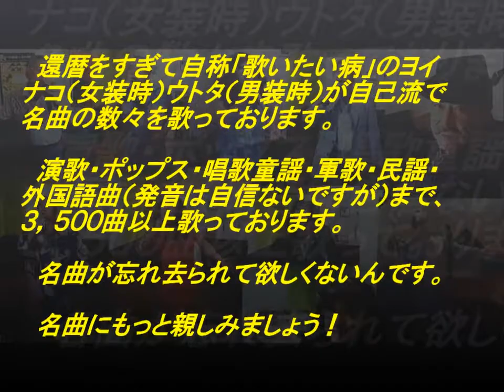表題付マツケンサンバⅡ歌詞付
松平健さんの名曲『マツケンサンバⅡ』を歌って歌詞も付けてみました。